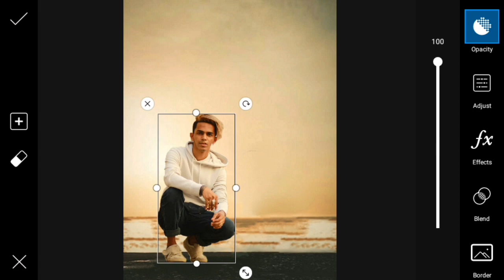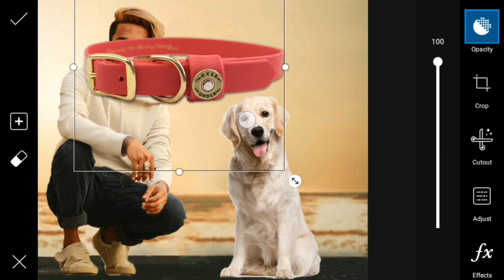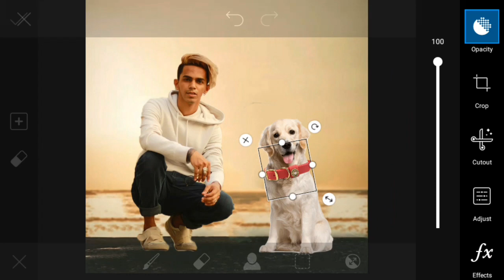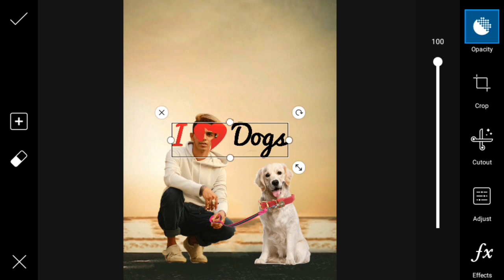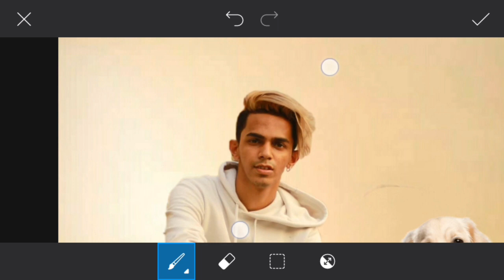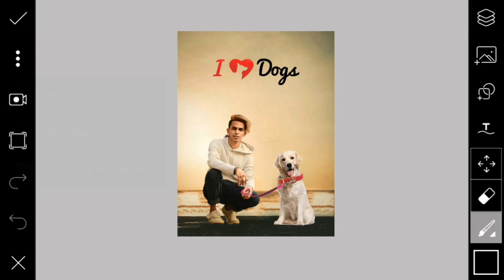Dogs Lover Editing || Picsart animals lover editing || picsart sunset editing tutorial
Picsart dogs lover editing 2019 🐕

Hi Guys.
😉 I am Bishal Nath.Today I am Back With a New Video I Hope I Have Brought a Smile ☺ If You Really Like This Video Then Please Don't Forget To__⏳⏳⏳

📱My Smart Phone ➡ Samsung Galaxy J2.

📹 Screen Record ➡ Screen Recorder 5+